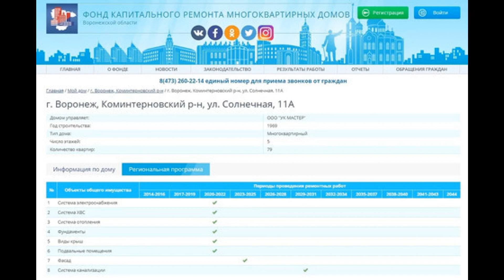Продажа 3к. квартиры, ул.Солнечная, 11а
Цена: 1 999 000 Руб.
Продаётся 3к. квартира - 60м2, недалеко от центра города, ул. Солнечная, 11а.

Жилая площадь - 42м2, кухня - 7м2. Дом кирпичный.

Преимущества 5 этажа - никто не будет прыгать над головой и красивый вид из окон! Квартира не угловая и не торцевая, ощущается приятная домашняя атмосфера.

Выполнен косметический ремонт. Пластиковые окна и трубы, отремонтирован балкон и остеклён современной алюминиевой конструкцией, на полу линолеум. В квартире несколько кладовок, за счёт которых можно увеличить площадь. Произведён капитальный ремонт крыши. К квартире прилагается свой подвал с погребом. Чистый подъезд. Большая часть окон выходят во двор. Остановка у дома.

Через дорогу - красивый облагороженный парк с детскими и спортивными площадками!

Развитая инфраструктура: магазины, детские сады, школы, отделения банков, аптеки, детская и взрослая поликлиники. Хорошая транспортная развязка.
Порядочные соседи.
Цена начальная. Показы 5 и 8 июня. Предложение актуально до 10 июня 2020г.
Добро пожаловать на просмотр!